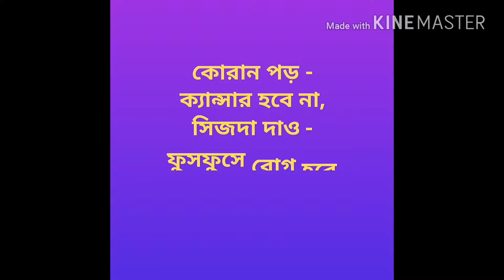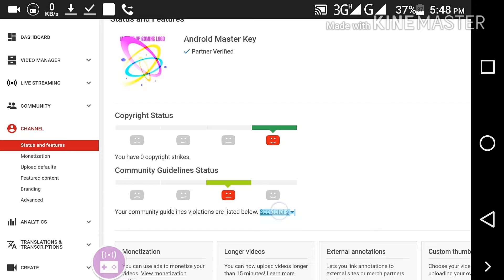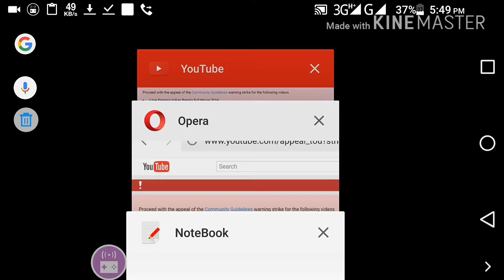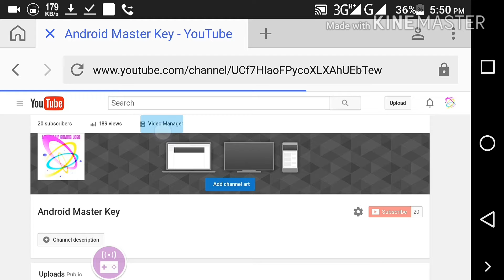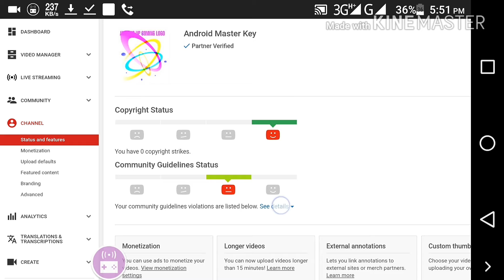how to remove copyright & community guideline strike?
কিভাবে কপিরাইট & কমিউনিটি গাইড লাইন রিমুভ করবেন?
Copyright & Community guidelines how to remove it?

YouTube Copyright & Community Guidelines Important Rules & Penalties
How to Fix and Avoid Community Guideline Strikes on Youtube Urdu/Hindi 2016
SarwarBobby
YouTube Community Guidelines Bangla Tutorial || ইউটিউব কমিউনিটি গাইডলাইন বাংলা টিউটোরিয়াল
Hasib MohonHow to Remove/Appeal YouTube Community Guidelines Strikes 2016
Indrajit Sharma
My Channel Got a Community Guideline Strike - This is Why YouTube is Broke.
OfficialDuckStudios